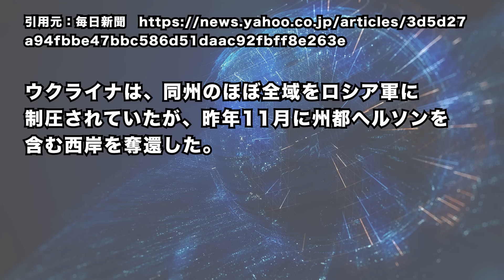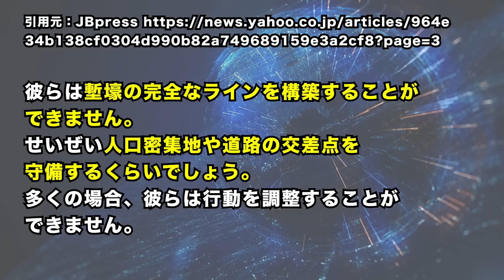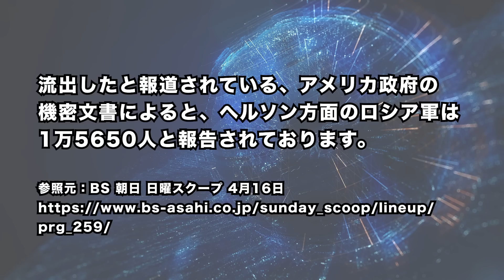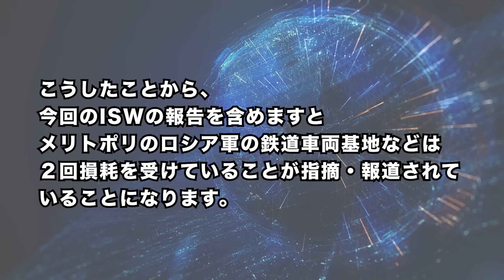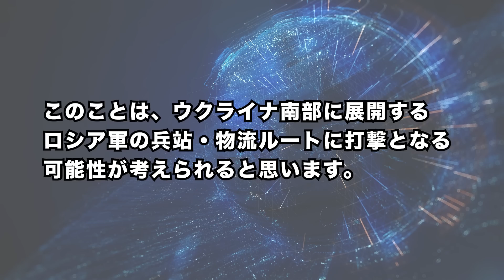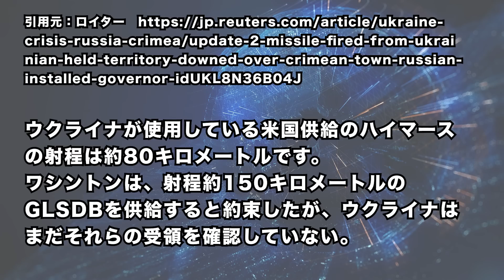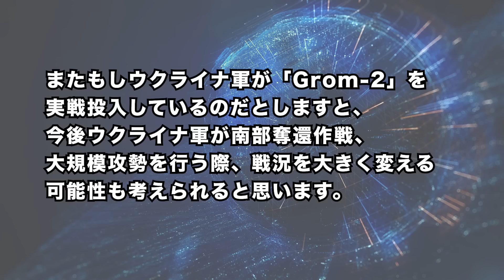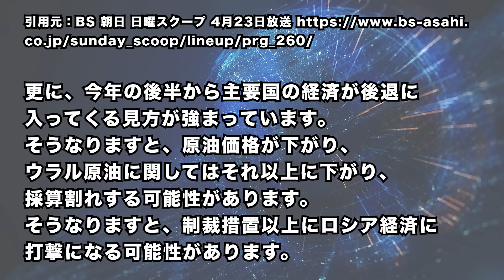2023/4/24 ウ軍,ヘルソン奪還作戦開始か。メリトポリ露軍基地が「バク●ツ!」= ISW。ウ軍、クリミア大橋を無効化へ。